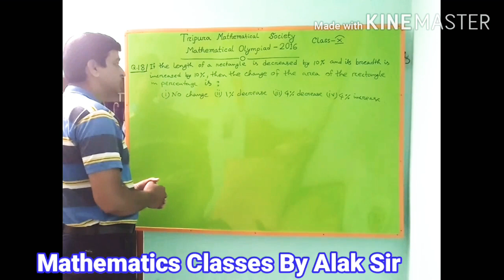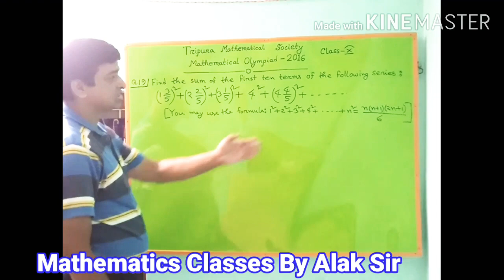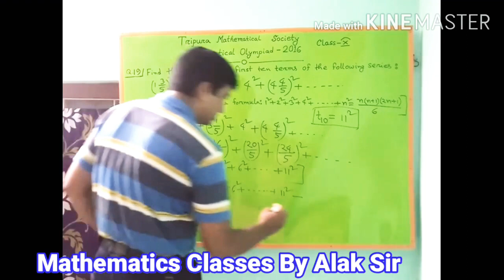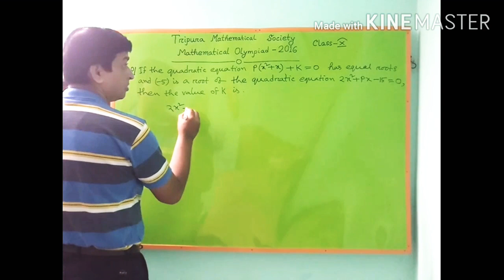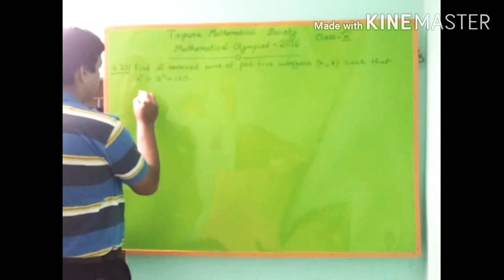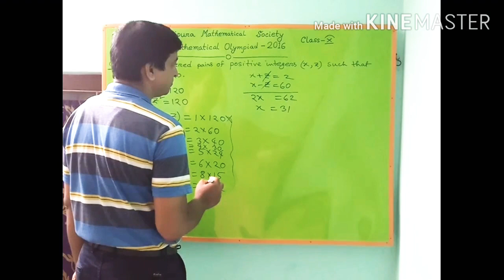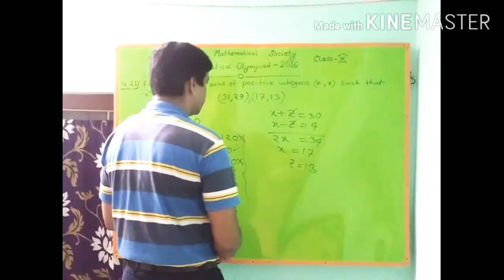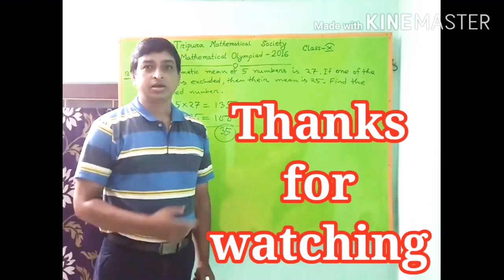Tripura Mathematical Society-Mathematical Olympiad(Class-10)-2016 Solutions Part-4(Q.18-Q.22)